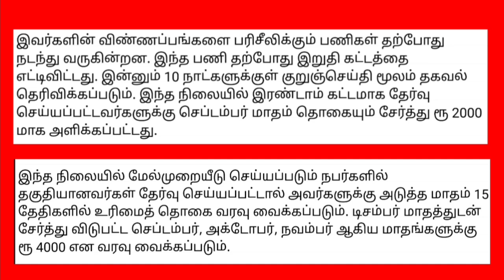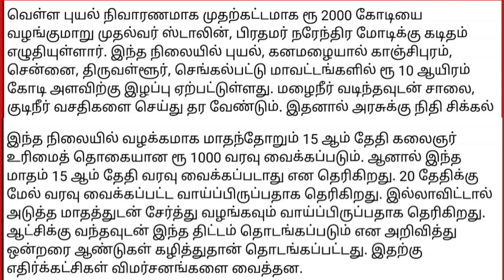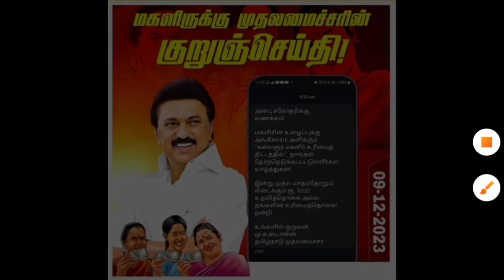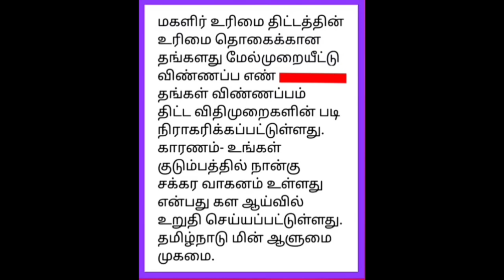குடும்ப தலைவிக்கு மாதம் ரூபாய் 1000 | kudumba thalaivi ration card 1000 | kudumba thalaivi 1000 rupe